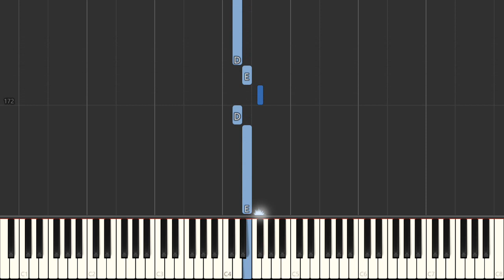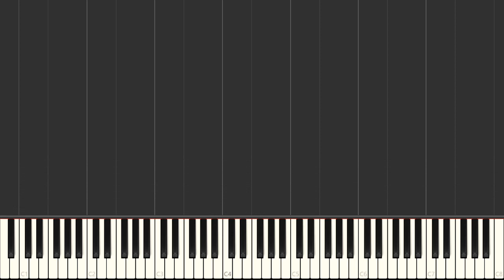You Had Me From Hello - Kenny Chesney | Right Hand Only